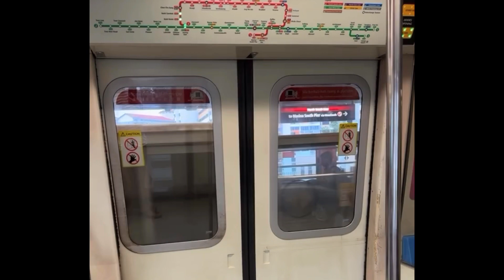SIE C651 Trains Memories Compilation from late 2023!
As the time of posting this, there are only 6 Siemens C651 trains left..with most running on East West Line & occasionally once in a while it'll visit North South Line.

These C651 trains were debuted around the time to complement the train demand during/nearing the opening of Woodlands Extension that connects NS4 Choa Chu Kang & NS13 Yishun to serve CCK north, woodlands & Sembawang back around 1996.

Well know for its melodious motor acceleration/deceleration sound, these C651 white & red trains will soon be a thing of the past and might possibly not survive till end this year 2024😢 Hence here's a compiled video of the C651 spottings to remember this legacy C651 train that still have the original SMRT red white livery on exterior & the original MRT interior design. It truly represented the good old days of trains in Singapore.

Featured C651 trains in this video include set number 237/238 (caught at AMK, JUR, ADM), 201/202 (caught at PSR), 215/216 (caught at RDH), unknown set spotted at Tampines HDB, 233/234 (spotted at AMK NB).